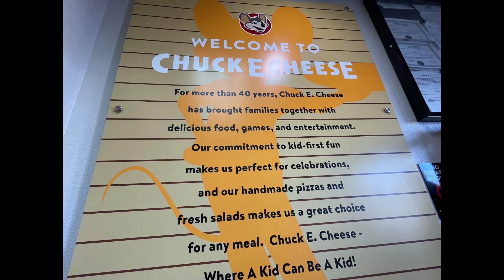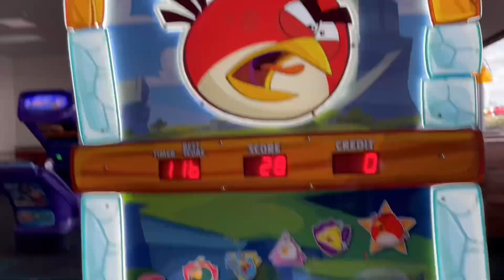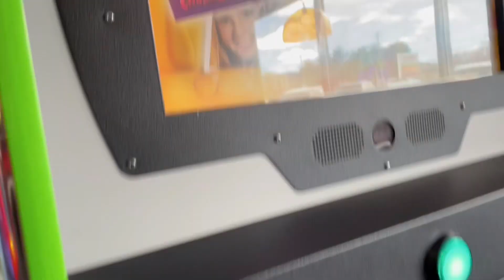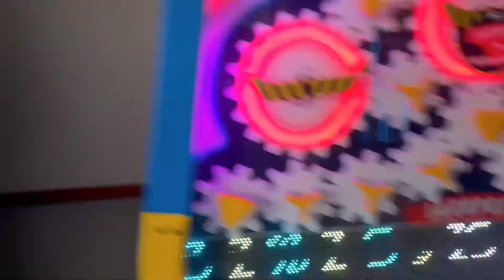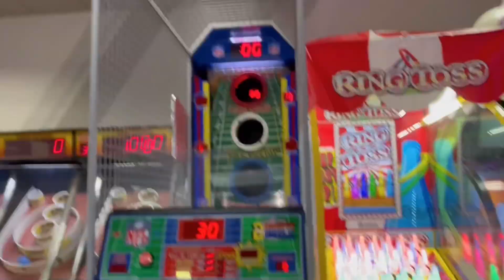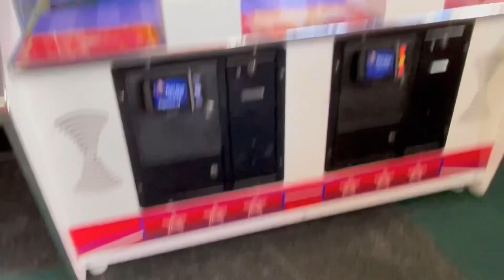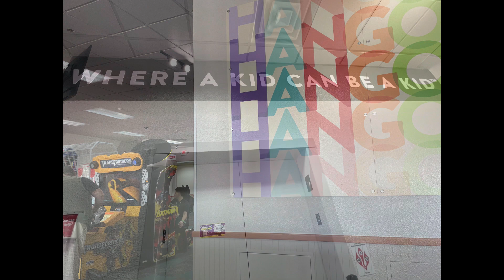Chuck E. Cheese East Hanover NJ Store Tour March of 2024!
Fun fact! This was my first time going to this Chuck E. Cheese! I wanted to actually check out this location back in 2022 when they still had a 1 stage but I never got the chance. Sadly, You might not see a lot from the east Hanover location on this channel because it’s a bit more farther from where I was from. I was just in a area by east Hanover which is why I went to go check it out! I like this store! It’s very clean and it’s the only 2 stories I’ve seen in a Chuck E. Cheese! To bad I didn’t get to see it with a mini 1 stage setup.